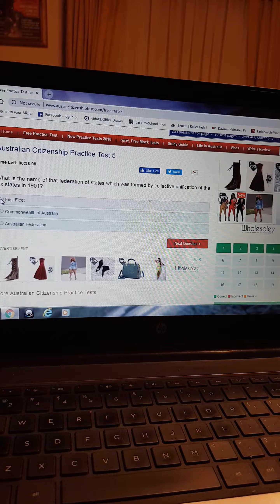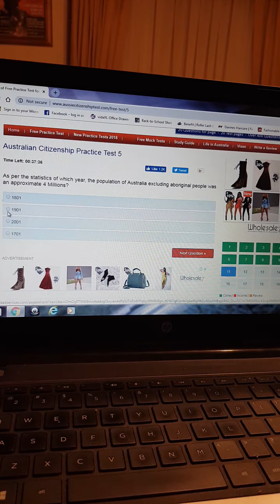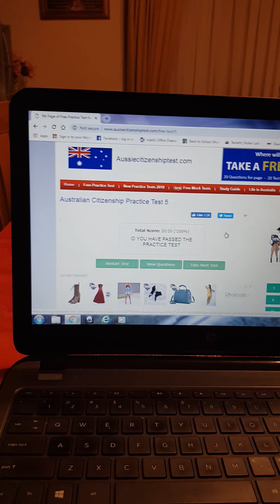READY FOR MY AUSTRALIAN CITIZENSHIP TEST NEXT MONTH